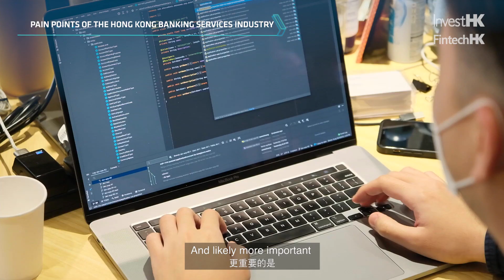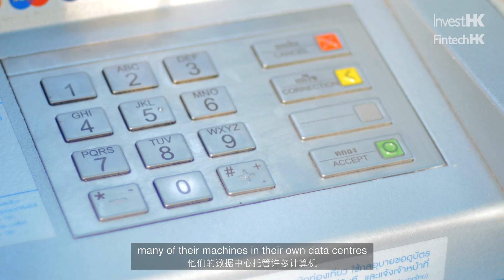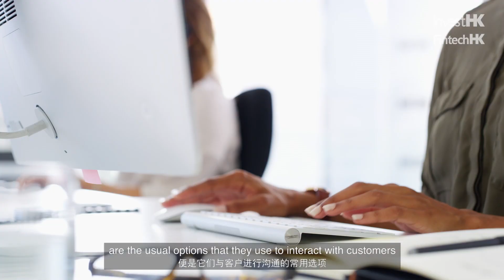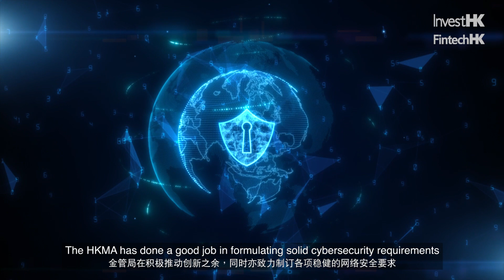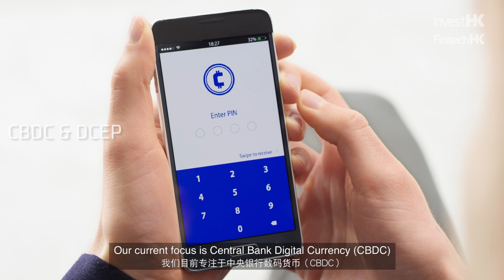FORMS HK Chief Fintech Evangelist Howard Wong: FintechHK Fast Track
Howard Wong interviewed by InvestHK's Terry Chan for the era of banking 4.0. FORMS HK works with centralbank to shape the future of money, traditional banks to change the bank, and virtualbanks to build the bank.

Chapters:

0:00 INTRO
0:31 POSITIONING OF FORMS HK
1:13 PAIN POINTS OF THE HONG KONG BANKING SERVICES INDUSTRY
2:25 DIFFERENCES BETWEEN VIRTUAL BANKS AND TRADITIONAL BANKS
4:41 BLOCKCHAIN TECHNOLOGY APPLICATION
5:21 COLLABORATION WITH ECOSYSTEM PARTNERS